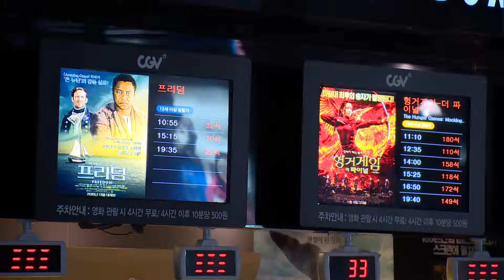[CBS 뉴스] 영화 프리덤 기대 속 개봉